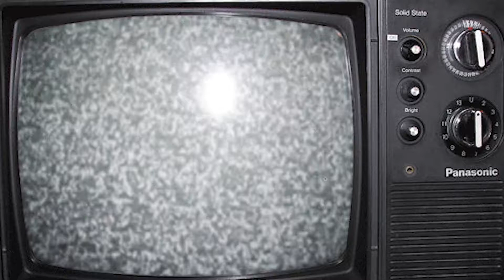Huncho Goteo x Don't Panic ( Prod. By CashMoneyAp)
Hustlin' Disease 7/17/18

Heartless Ent. ©